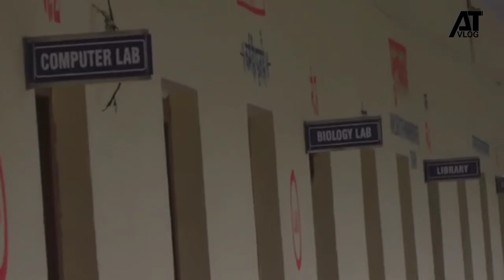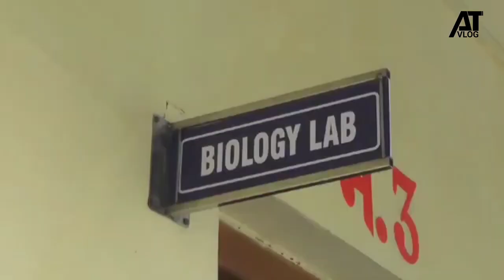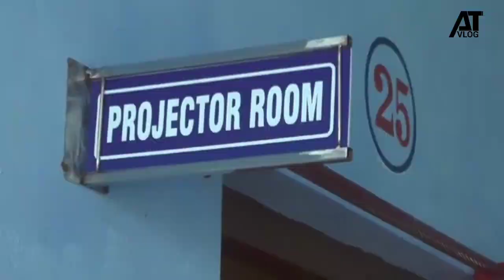Navjeen inter collage patherwa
Navjeen inter collage Patherwa Patherwa inter collage NIC inter collage Patherwa